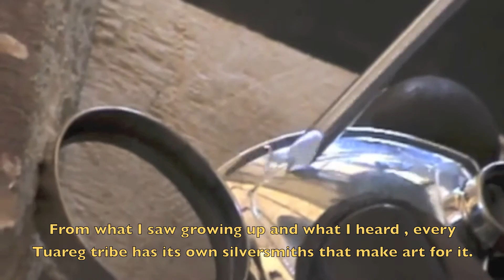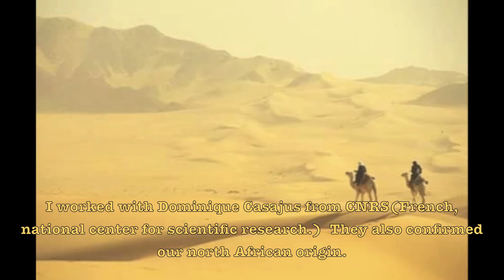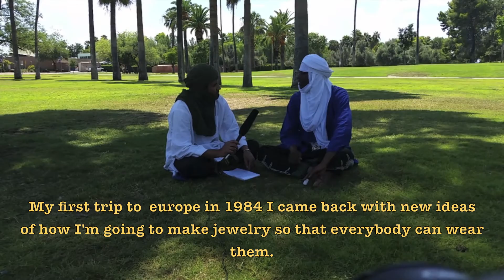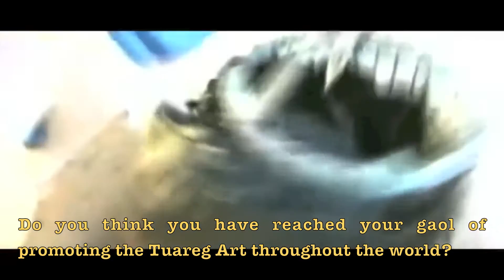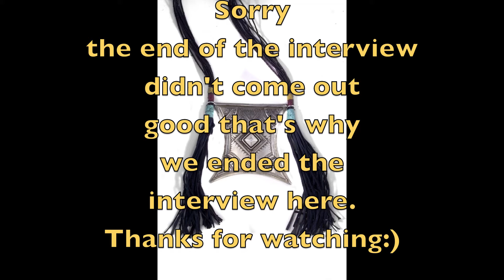Moussa's interview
Moussa Albaka is a Tuareg tribesman from Niger, in West Africa. For many generations, his family, of the Inadan class, has been involved in silversmithing, as well as camel caravan trading throughout the Sahara. He and the men in his family are highly skilled producers of Tuareg jewelry. Albaka creations include necklaces and amulets, bracelets, earrings, buckles, daggers, and locks, all handmade of 95% silver. The lost wax process is used, and the techniques of decoration are engraving, repoussé, and inlay with semi-precious stones, other metals, and ebony. Many of the designs are traditional, but Moussa has long been creating more modern pieces in his own unique style.